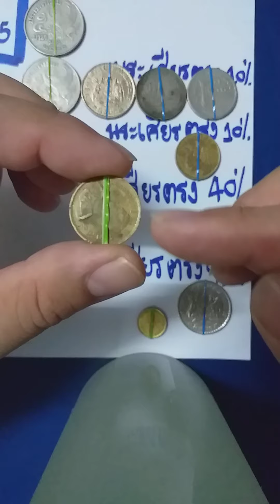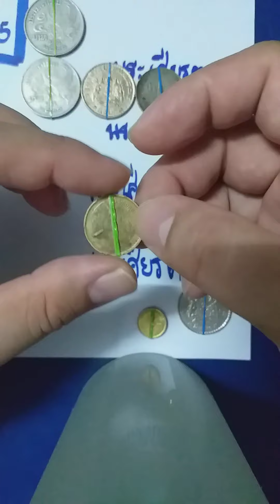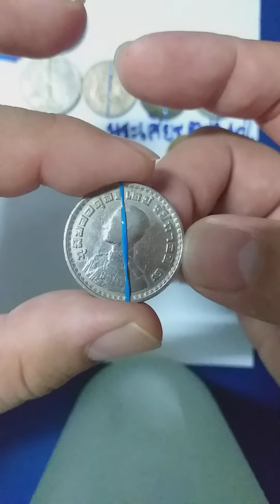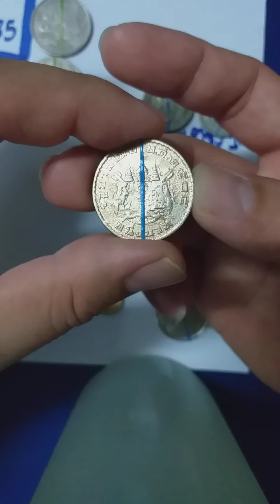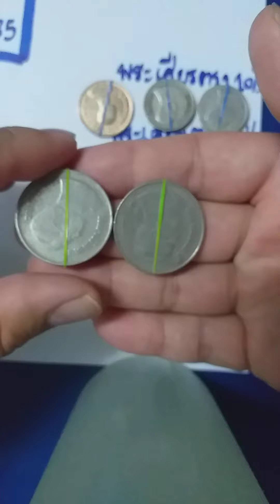เหรียญพระเศียรตรงหายาก